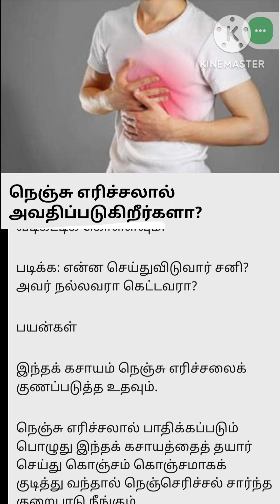நெஞ்சு எரிச்சலா மருத்துவ நன்மைகள்|மருத்துவ குறிப்புகள்| ஆரோக்கிய தகவல்கள்|உடல் நலம்|health tips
நெஞ்சு எரிச்சலா மருத்துவ நன்மைகள்|மருத்துவ குறிப்புகள்| ஆரோக்கிய தகவல்கள்|உடல் நலம்|health tips # info10tamila

உங்கள் ஆதரவை பெற எங்கள் இதர
சேனல் லின்க் 👇👇👇👇👇📎📎